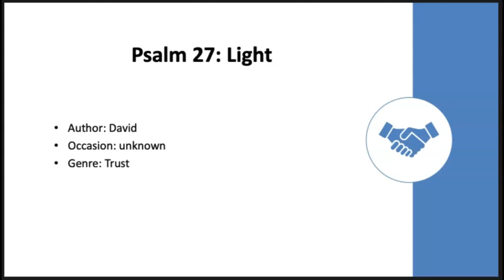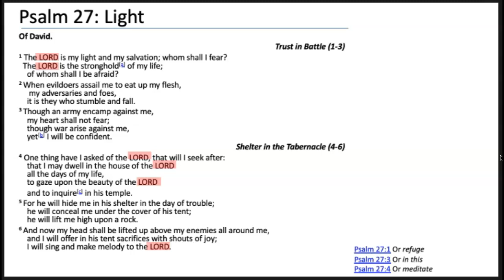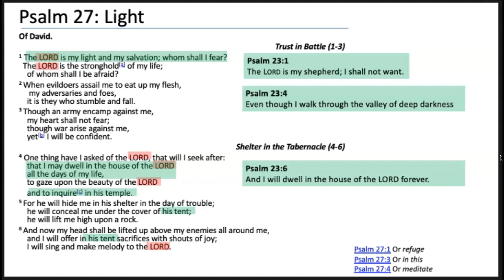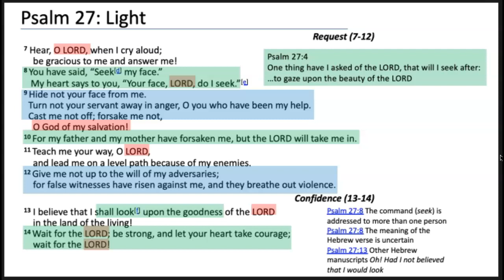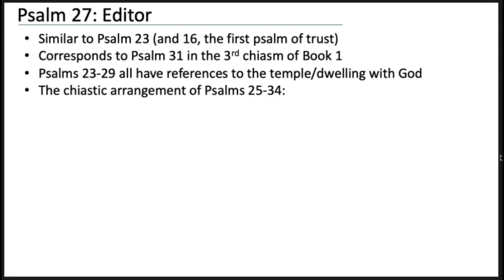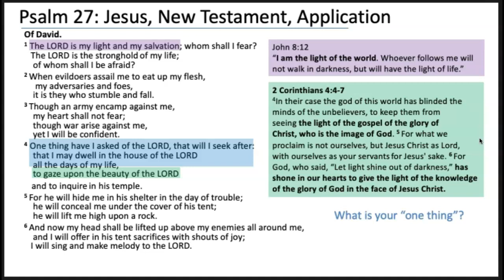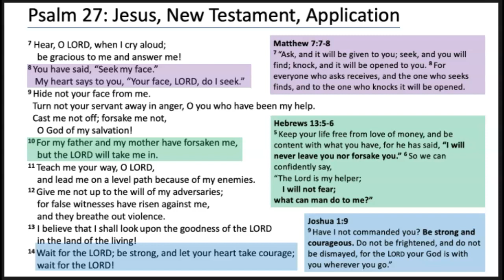Psalm 27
What is your One Thing? The psalmist states the the central focus of his life is living in the reality of God. The presence of the LORD, his goodness, faithfulness, and steadfast love are all that the psalmist needs to sustain his life in any circumstance.